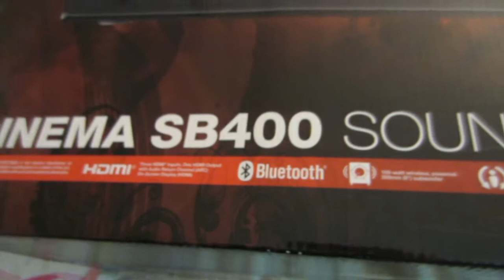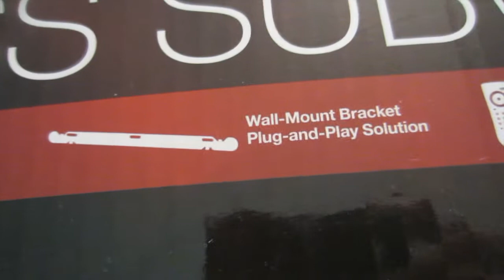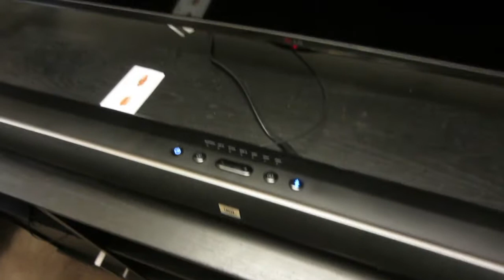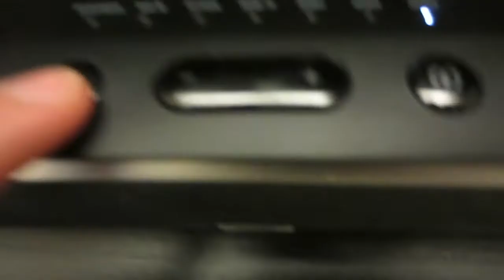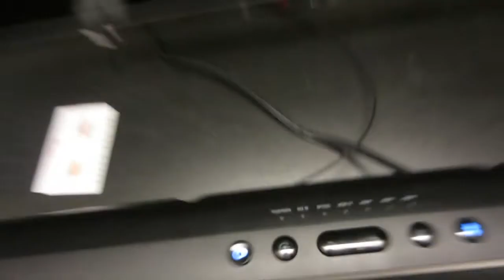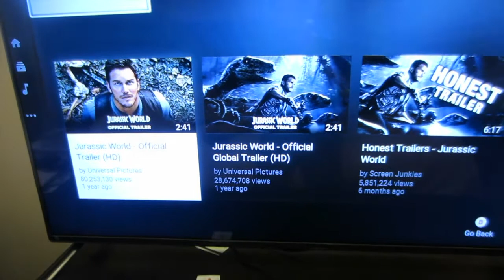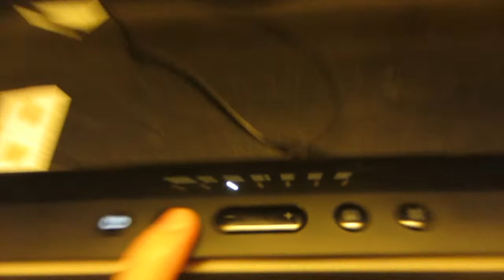Mi Opinion Sobre El JBL SB400 Soundbar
Productos que uso:
SD Card
Micro SD Card For Gopro
Camera Bag
joby tripod
Sunpak tripod

Esto es mi opinion de la barra de sonido jbl que es una de las mejores marcas. Si les gusta este video subscríbanse a este canal y dejen sus comentarios.